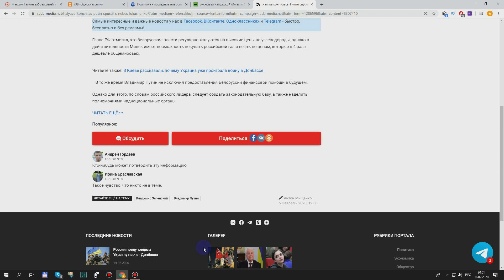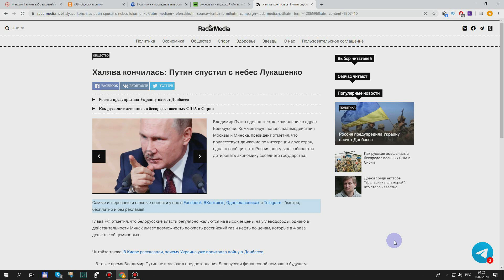ХАЛЯВА КОНЧИЛАСЬ.....ПУТИН СПУСТИЛ С НЕБЕС ЛУКАШЕНКО.....СМОТРЕТЬ ДО КОНЦА✔️✔️✔️✔️✔️✔️✔️✔️✔️✔️✔️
ДРУЗЬЯ Я ПРИВЕТСТВУЮ ВАС НА СВОЕМ КАНАЛЕ✋✋✋✋✋✋✋✋✋✋✋✋
ПОДДЕРЖИТЕ МОЙ КАНАЛ ЛАЙКАМИ И ПОДПИСКОЙ🔻🔻🔻🔻🔻🔻
ТУТ ОСТАВЛЮ ДЛЯ ВАС ПАРУ ПРИКОЛЬНЫХ ФИШЕК👇👇👇👇👇👇👇👇👇

4) У МЕНЯ ВЫ МОЖЕТЕ ПРИОБРЕСТИ НЕ ДОРОГОЙ ОБУЧАЮЩИЙ КУРС ПО ЗАРАБОТКУ НА ЮТУБЕ. В ПОДАРОК КНИГИ КАК ВЕСТИ СВОЙ КАНАЛ НА ЮТУБЕ. ЕСЛИ ИНТЕРЕСНО ПИШИТЕ В ЛИЧКУ
ПОДДЕРЖИТЕ НАШ КАНАЛ КОПЕЙКОЙ ДРУЗЬЯ
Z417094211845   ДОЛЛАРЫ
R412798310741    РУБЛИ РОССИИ